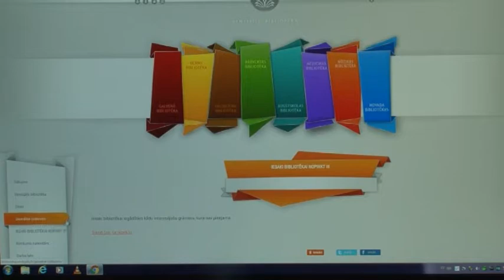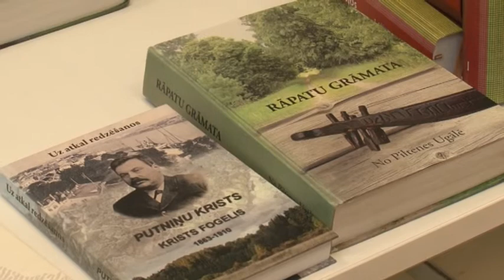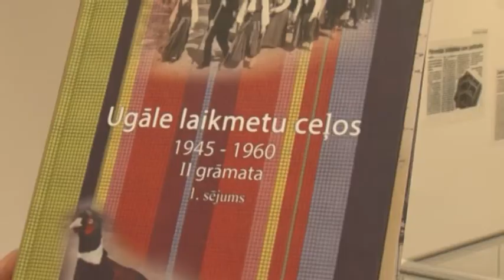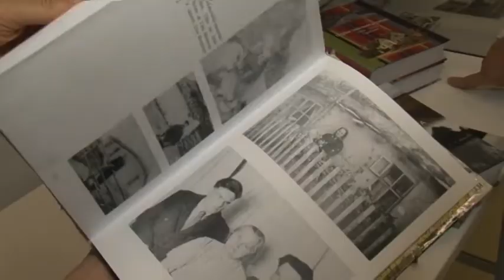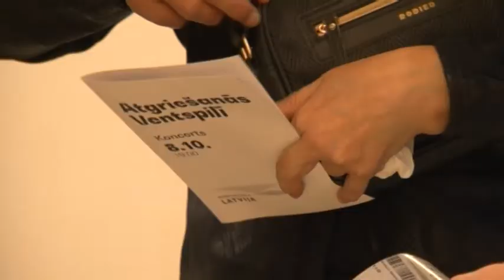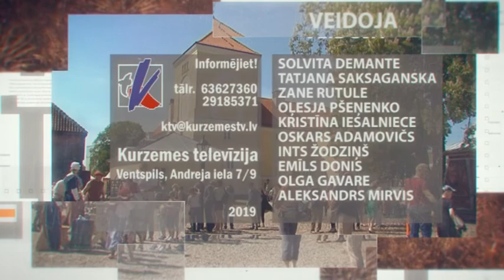Skats no Ventspils 11.10.2019